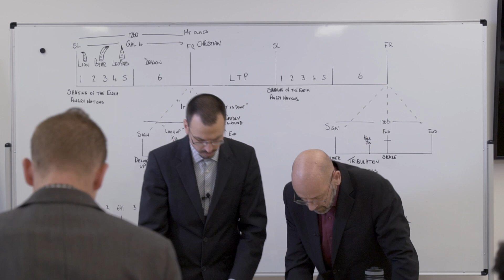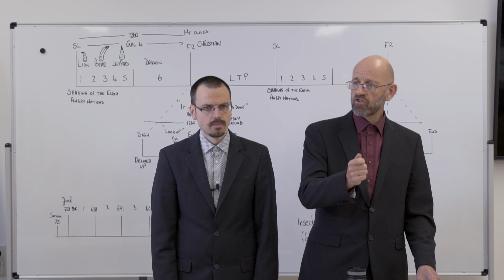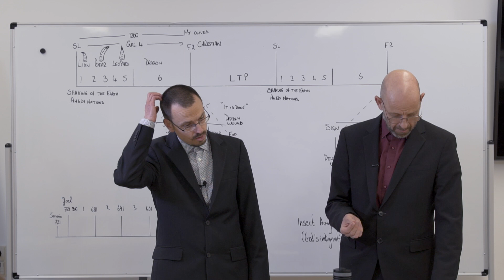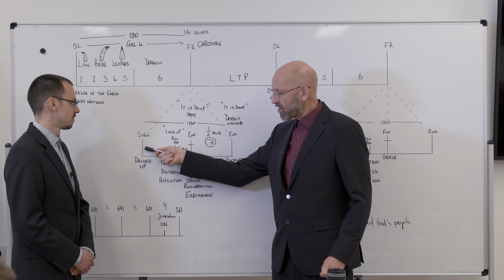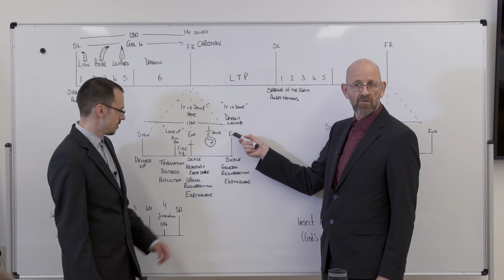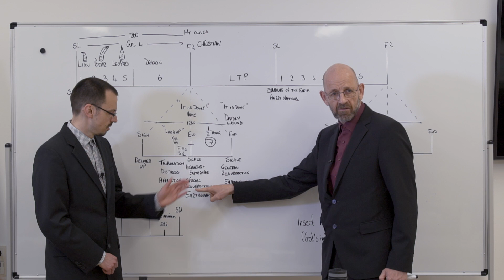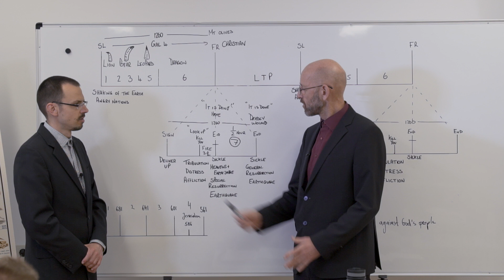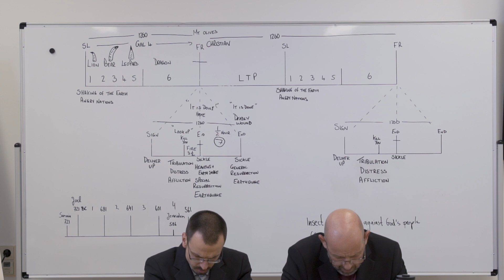Q&A/F&A - The Hour of His Judgment/Die Stunde seines Gerichts